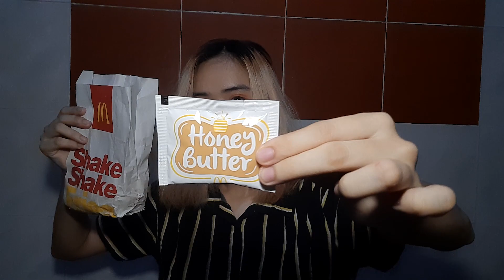MCDONALD'S KOREAN BURGER | WORTH IT BA?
Annyeong, Goldies!!!

There have been various good and bad feedbacks on this one.
But let me share mine :)

Also stop being on the bandwagon.
To taste is to believe, char!

Trust your tastebuds when doing the review :)